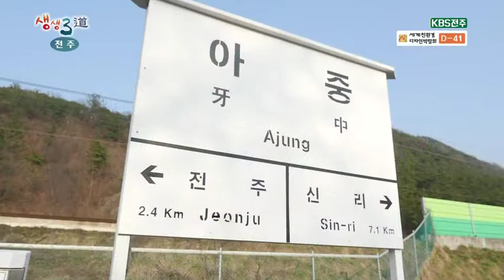【K】 전주 여행 전북 여행 아중역레일바이크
[한국어 정보]
한동안 기차 운행을 멈췄던 아중역이 운행을 재개했습니다.   기차 대신 레일바이크가 철길을 달리기 시작했습니다.   전국 최초로 도심에서 운영되는 전주 레일바이크.   재밌어요. 최고예요.   색다른 체험과 즐거움으로  전주의 또 다른 맛을 느낄 수 있는   새로운 관광코스입니다.   출발하기 전 안전벨트 착용은 필수죠?   준비됐어요? 출발!   페달을 밟아야 움직이는 레일바이크의 매력은   저절로 운동이 된다는 겁니다.   허벅지가 터질 것 같아요.   아, 달리자!   굉장히 여유로운 표정이네요?   재밌어요.   아중역에서 민간공원까지 1.6km의 구간을 달리다 보면   두 개의 터널을 만나게 되는데요.   와, 터널 진입한다.   LED 전구로 화려하게 꾸며진 터널이   마치 다른 세상으로 안내하는 듯 착각을 하게 만듭니다.   색색의 조명과 경쾌한 음악이 뒤섞인 터널 안에서   눈치 볼 것도 없이 마음껏 소리를 질러봤는데요.   가슴이 뻥 뚫리면서 묵혔던 스트레스가 한방에 날아가는 것 같았습니다.

[Information]
■클립명: 전북1-전주14-03

[Keyword]
전북 여행, 전주 여행, 전주 볼거리, 전주 먹을거리, 아중역레일바이크"